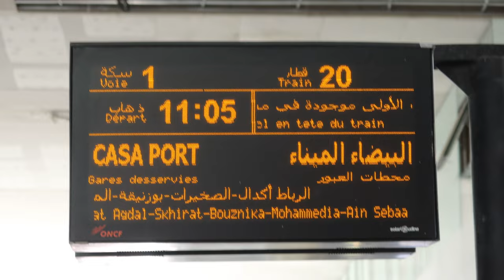Visiting Casablanca during Ramadan (Hassan II Mosque tour, Old Medina and Royal Palace)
In this video, we'll take a day trip to Casablanca to explore the city and its attractions.

Casablanca is a beautiful city with a rich history. We'll explore the city centre and the Medina, both of which are full of beautiful architecture and history. We'll also explore some of the city's famous landmarks, like the Hassan II Mosque.

This is a great opportunity to see Casablanca and explore what to do in Casablanca in one day! It's a great day trip from Marrakesh and a lovely destination for anyone interested in Morocco and its culture.

One Month as a Digital Nomad in Morocco

How To Dress in Morocco as a Tourist?